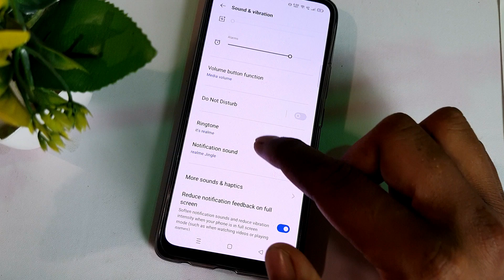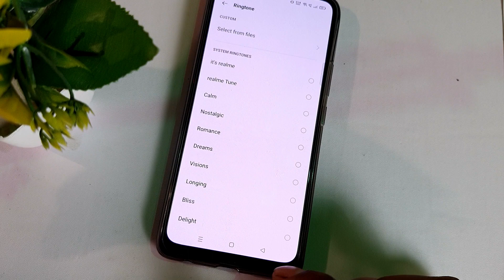Realme c35 me ringtone kaise set kare/Realme c35 ringtone setting/Realme c35 ringtone kaise lagaye